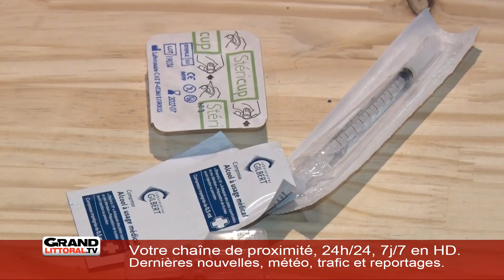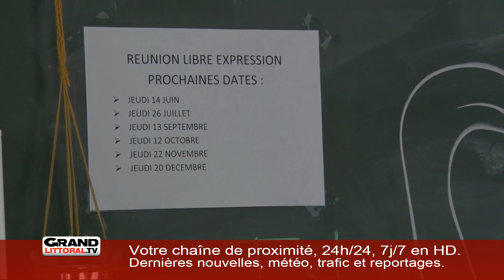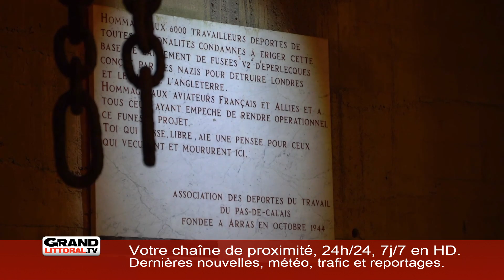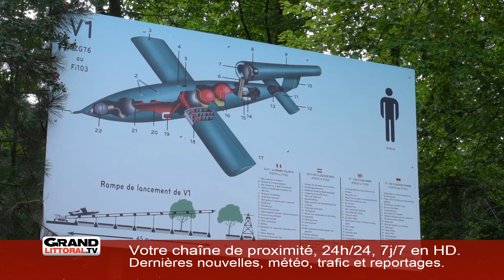Edition du vendredi 17 août (1/4)